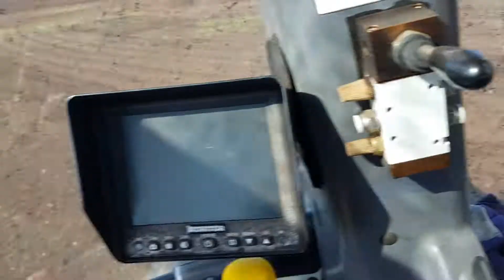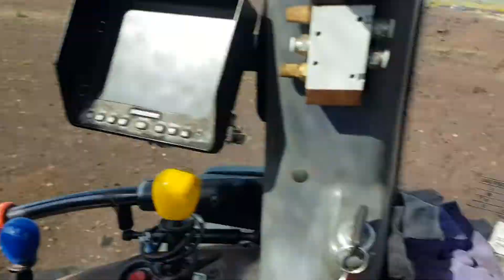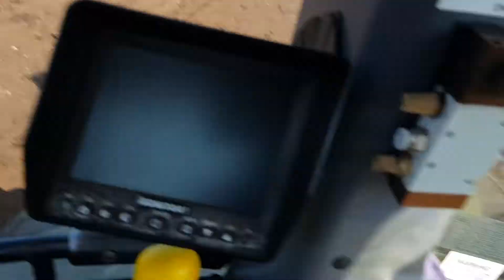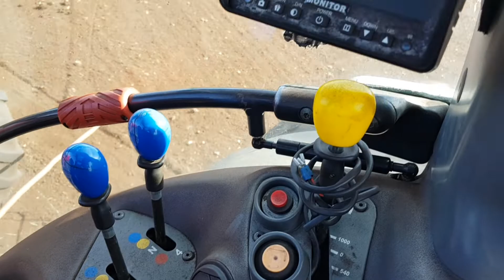Peat harvesting Ireland